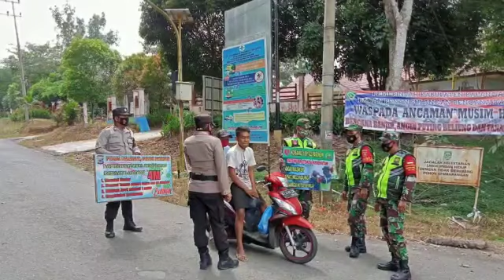Jaga diri anda dari Bahaya Covid-19 dengan tetap mematuhi protokol